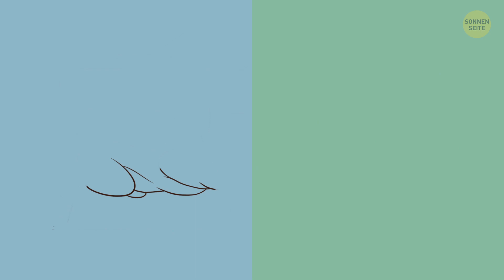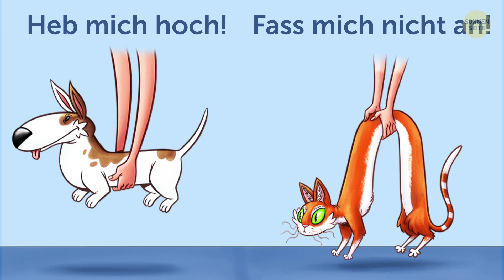9 Beweise dass Katzen und Hunde von verschiedenen Planeten stammen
Es ist bekannt, dass die meisten Haustierbesitzer entweder Katzenmenschen oder Hundemenschen sind. Wissenschaftler versuchen sogar herauszufinden, was der Unterschied zwischen diesen zwei Sorten Menschen ist, weil Katzen und Hunde wirklich sehr verschieden sind.
Und während Wissenschaftler versuchen das Geheimnis zu lüften, zeigt uns das heutige Video wie verschieden die Meinungen unsere vierbeinigen Freunde bezüglich Hingabe und Liebe sind. Hier sind also 9 lustige Comics über den Unterschied zwischen dem Leben mit einer Katze und dem Leben mit einem Hund. Was bist du denn? Ein Hundemensch oder ein Katzenmensch?
ZEITMARKEN:
Sentimentalität 0:03
Wer dient wem 0:18
Gerade nach Hause gekommen 0:33
Wo man sie streicheln darf 0:51
Fütterung 1:14
Wer ist der Boss 1:44
Spazierengehen 2:06
Schlafen 2:20
Spielen 2:52
Bonus 3:27